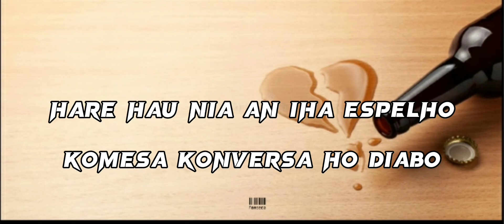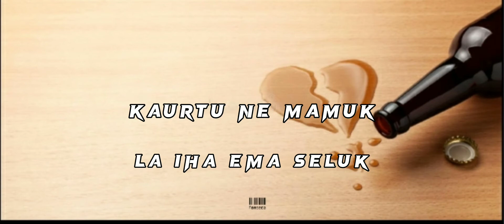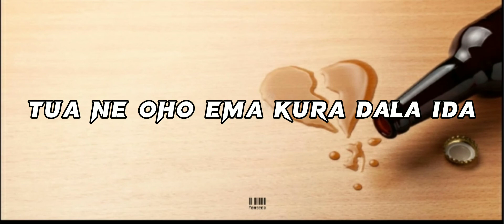All About Life - Alkohol+ Emosaun (Lirik/Letra/Lyrics)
Muzika furak husi All About Life.